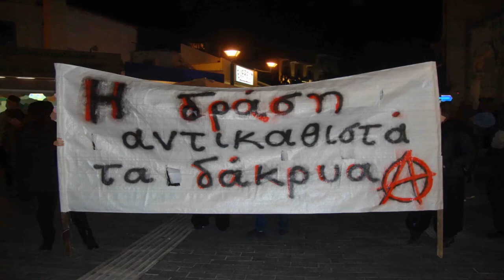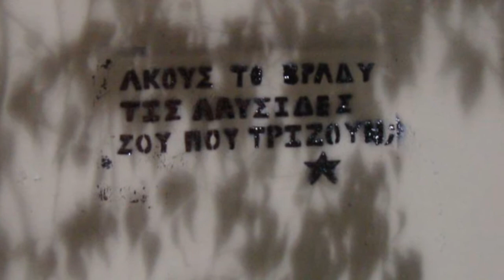Hράκλειο :Πορεία 31/1/2014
Ηράκλειο 31/1/2014 : H συγκέντρωση για την σημερινή  πορεία (βλέπε κάλεσμα) στην οποία συμμετείχαν, φοιτητές, αριστερές  οργανώσεις,αναρχικοί-αντιεξουσιαστές, ήταν στις 18:00 στην πλατεία Λιονταριών.Η πορεία ξεκίνησε κατά τις 19:30 και εκτιμάται ότι η μαζικότητα του κόσμου ήταν περίπου στα 150-200 άτομα .Η διαδρομή ήταν πλατεια λιονταριών-δικαιοσύνης- καλοκαιρινού-Αγ.Μηνά -Κορνάρου -- πλατεια ελευθεριας -δικαιοσύνης -λιοντάρια όπου κατέληξε.Η παρουσία των μπάτσων ηταν διακριτική , με 1 διμοιρία που ακολουθούσε την πορεία απο  απόσταση παράλληλα απο τα γύρω στενά της διαδρομής.Κατα την διάρκεια της πορείας φωνάζοταν και γράφονταν αντιφασιστικά-αντικρατικά-αντιμπατσικά  συνθήματα , ενώ σχετική ένταση με τους μπάτσους δεν υπήρξε.